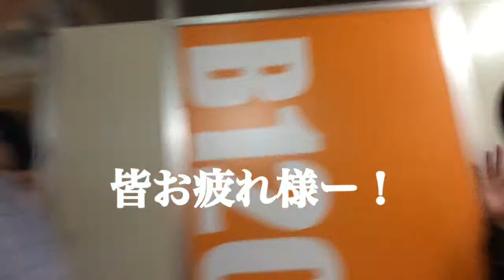素直なオンリーワンが集うNPOメンバー【ワンニャンくるみん取材】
朝かお掃除をして街の方から笑顔で「ありがとう！ご苦労様！」の声を聞くことができるだけでなんじゃかほっこりしてセロトニンが分泌されます！